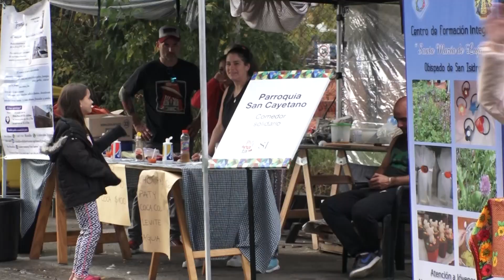SAN ISIDRO: VILLA ADELINA FESTEJÓ SUS 110 AÑOS AL RITMO DE LOS BEATLES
Villa Adelina celebró el sábado su 110 aniversario con una gran fiesta gratuita para toda la familia. El Paseo de los Inmigrantes se convirtió en un verdadero parque de entretenimientos donde hubo talleres artísticos, una gran kermesse, espectáculos infantiles y un show de The Shouts, que hizo bailar a todos al ritmo de los Beatles.
“Es una alegría festejar este aniversario a 110 años de la llegada del primer tren a Villa Adelina, nuestra localidad más joven y que más creció hasta convertirse hoy en un sitio muy elegido para vivir. Festejamos en este parque que es punto de encuentro e integración cotidiano de familias en torno del deporte, el esparcimiento, la cultura”, dijo Gustavo Posse, intendente de San Isidro.
Durante la jornada, que comenzó a las 14:00 y se extendió hasta las 18:00, grandes y chicos pudieron disfrutar y aprender de los distintos puestos que mostraron lo que hace la Casa de Cultura del barrio durante todo el año.  Largas mesas donde jugar con palabras y rimas, aprender trucos de magia y recetas de cocina, una pizarra para animarse al filete porteño, yoga, meditación y Tai chi chuan, y bastidores para dejar correr la creatividad y las pinturas, fueron algunas de las propuestas.
También hubo clowns que provocaron risas durante toda la tarde y una kermesse con los tradicionales juegos de destrezas y premios para todos. Además, el alto gastronómico tuvo fines solidarios con el puesto de la Parroquia San Cayetano, con su parrilla humeante, y el de la Parroquia Nuestra Señora de Luján, con dulces y tortas.
Vuelta Canela inauguró el escenario principal e hizo bailar a chicos y grandes con sus melodías y juegos. Más tarde, minutos antes de las 17:00, subió al escenario The Shouts, elegida en 2005 como la mejor banda tributo de los Beatles de América Latina e invitada a importantes festivales en Liverpool.
Con el grupo de saco marrón y pantalón negro, al igual que los fabulosos cuatro en el mítico show del 15 de agosto de 1965 en el Shea Stadium de Nueva York, sonaron clásicos como Help, Yesterday, All my loving y Twist and shout, que impulsó a muchos a la pista imaginaria, para terminar el festejo a puro baile y con rock and roll.
Mientras bailaba al ritmo de She Loves You, Lucía Guillen comentó: “Me gusta mucho que sea todo tan didáctico. Con mis hijos hicimos todo tipo de manualidades y ahora disfrutamos de un gran espectáculo”.
Junto a su familia, Guadalupe Arcuri subrayó: “Está buenísimo porque no todo el mundo tiene la posibilidad de ver este tipo de shows con tanto nivel. Además, me encanta porque viene gente de todos lados a conocer nuestra localidad”.

Tras recorrer todos los talleres artísticos, Gabriela Fernández, quien hace 55 años vive en el barrio, completó: “La mitad de la vida de Villa Adelina es mi vida, así que es una emoción grande celebrar este cumpleaños. Me parece maravilloso como está pensado este festejo porque toda la comunidad puede participar y conocer lo que hacen sus vecinos durante todo el año”.